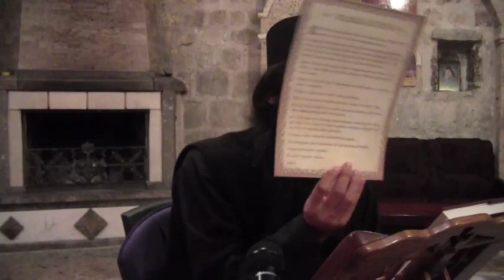2014 06 01 ДОГМАТ - ЦАРЕВ ПЕЧАТ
јеромонах Рафаило